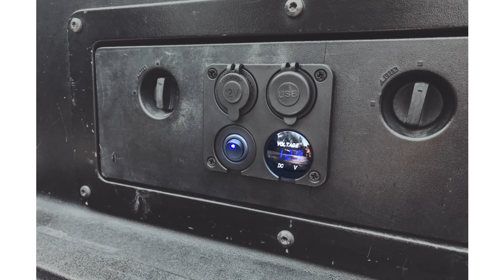12V Blue Round Toggle LED Switch 20A 12V DC On/Off SPST for Car Truck Rocker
Perfect Design: Designed to connect and disconnect a DC12V 20A electrical circuit at will, SPST: ON-OFF control; 2 pole design (On/Off), 3rd poles with LED to be connected to earth. Fluorescent lamps will be lighted up when the switch is turned on
Safety Protection: This truck rocker switch control uses copper-plated silver contacts, has good electrical conductivity, and uses high-quality materials and flame-retardant casing for high safety
Easy Installation: Round on-off switch is easy to install, which is just direct setup, and no additional work required, our switch comes with a keyhole slot to prevent unwanted rotation
Widely Used: This is a Round LED rocker switch, it can work in any cars and others with a 12 Volt DC source
Package Includes: 12 x Round Toggle LED Switches (3 x Red LED; 3 x Blue LED; 3 x Green LED; 3 x Yellow LED SPST Switches)